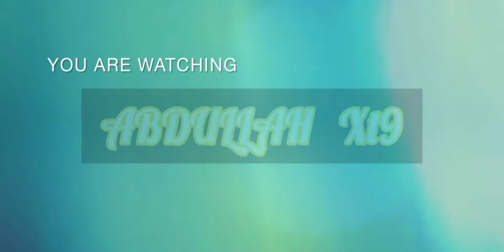AJ KA DIN BHOT ACHA GUZARA 🥰🥰OR HUMARI NEW FISHES 🐠🐟 BHE A GAI 💖💖🐠🐟🐟